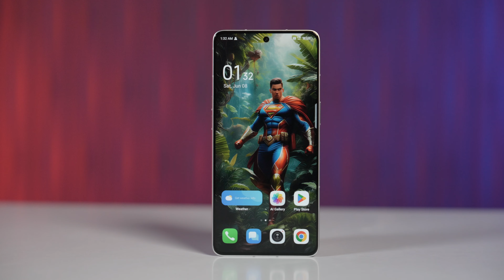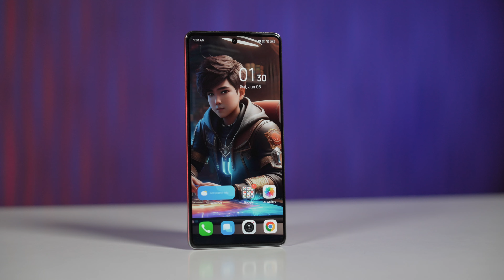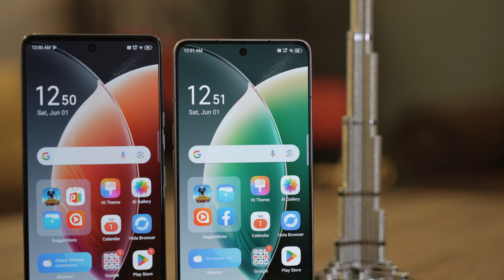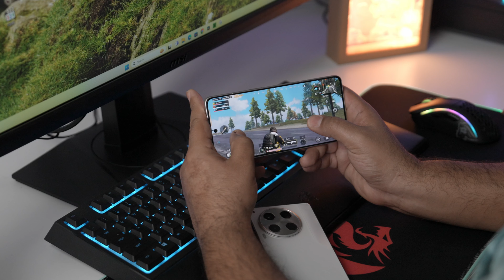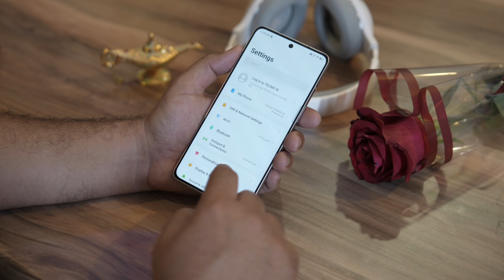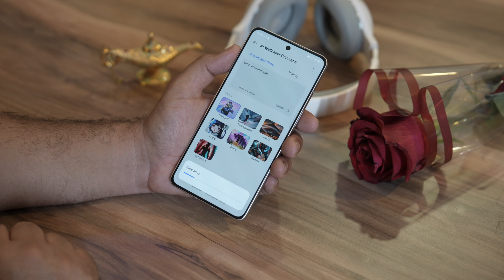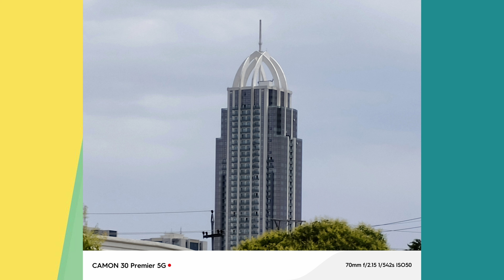تێکنۆ شتێکی وای کردووە بروا ناکەن واوووو | Tecno Camon 30